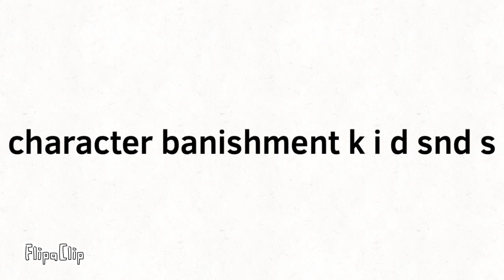What character banishment k i d and s are look like? (For blackiplayz)